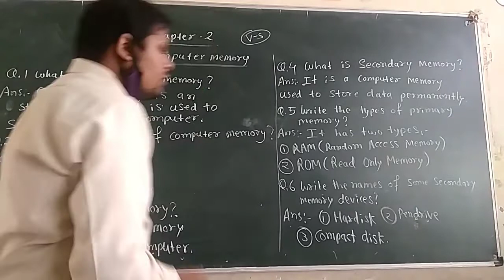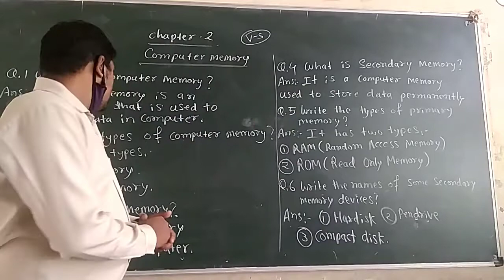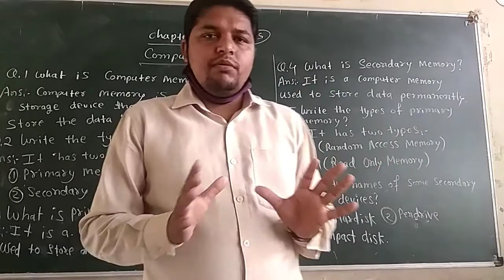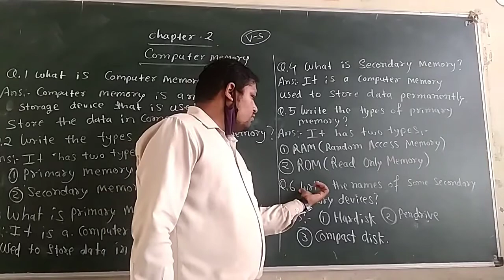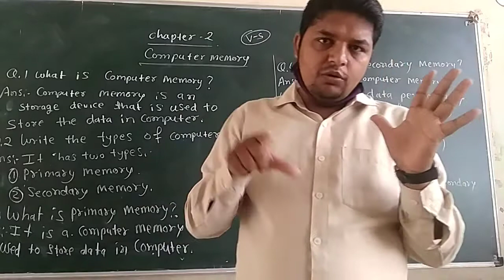class 4 Computer chapter 1 Video no. 5